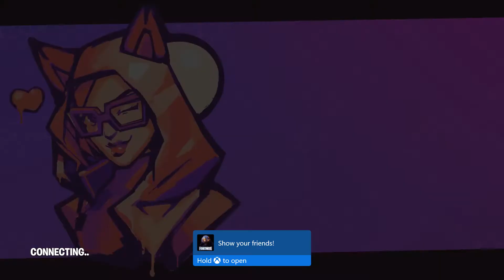FINESSE FINISHER GAMEPLAY - 16 KILL SOLO - Solo FG